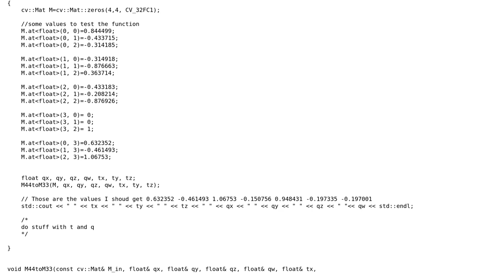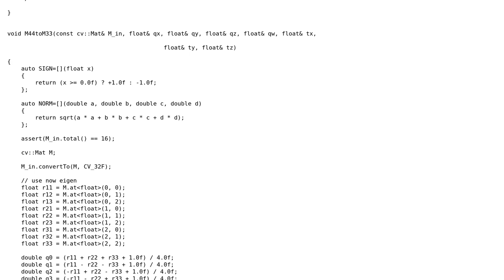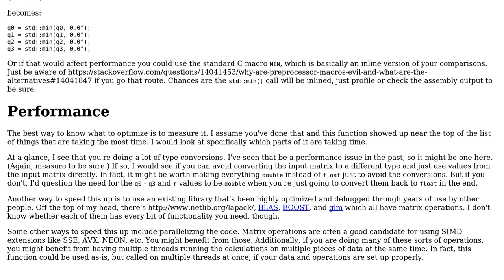Converting a matrix to its components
With thanks & praise to God, and with thanks to the many people who have made this project possible! You are responsible for your own actions.